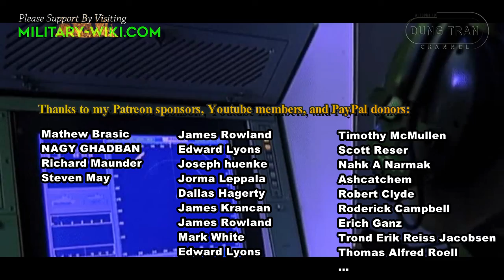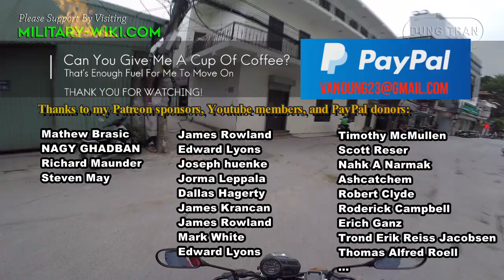ASPIDE 2000 To Ukraine: Intercept Russian Kamikaze UAVs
Ukraine's Defense Minister announced that the country has received NASAMS air defense systems from the US and Aspide 2000 from Spain and some European countries to deal with Russian cruise missile and kamikaze UAVs.

The Aspide 2000 air defense system is designed to protect valuable assets on the ground such as air bases, naval ports, industrial plants, and critical buildings. Although not as famous as other mid-range defense systems, Aspide 2000 is still trusted by many countries. It is known that Aspide 2000 was developed by Selenia of Italy in the 1970s-1980s.